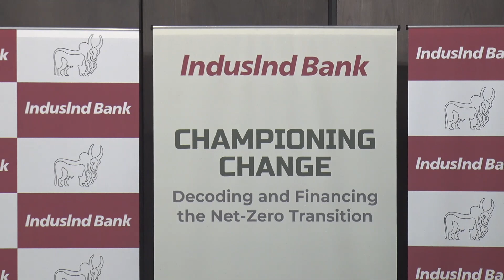IndusInd Bank presents Championing Change: Decoding and Financing the Net-Zero Transition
The inaugural episode of Championing Change series featured stalwarts from the steel industry, Mr. Piyush Jha, Head, Climate and Sustainable Finance at Tata Steel Limited and Mr. Prabodha Acharya, Chief Sustainability Officer, JSW Group along with Ms. Roopa Satish and Mr. Niraj Shah from the Bank.

We showcased our Transition Finance Loans and Bonds during the event, while also launching a report on Green Steel.